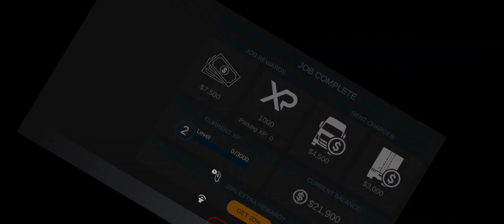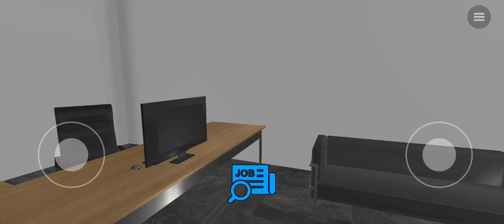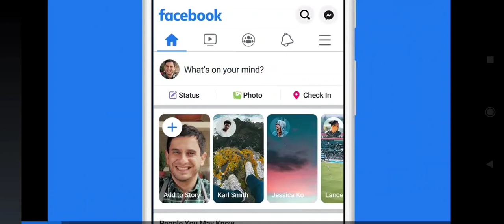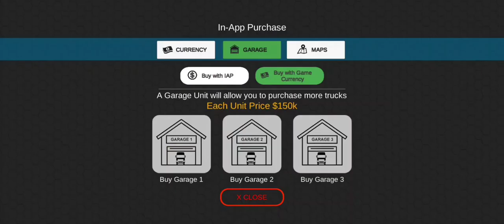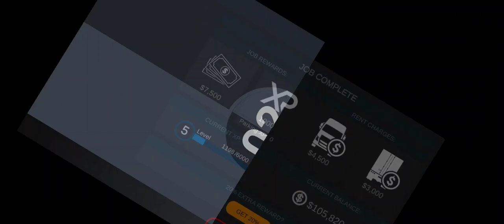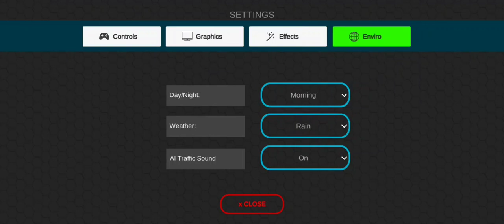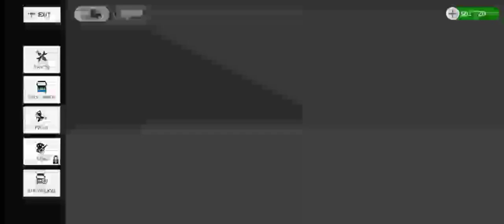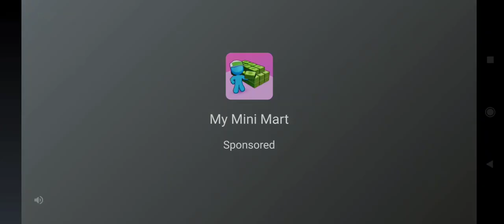أخذ حمولات مختلفه| universal truk simulator.